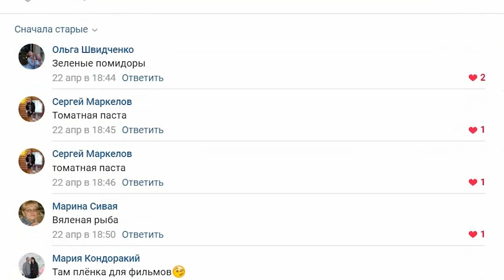55-летний картофель!!!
Вскрытие банки с сухим картофелем во время самоизоляции.